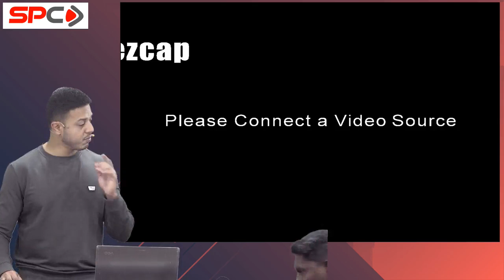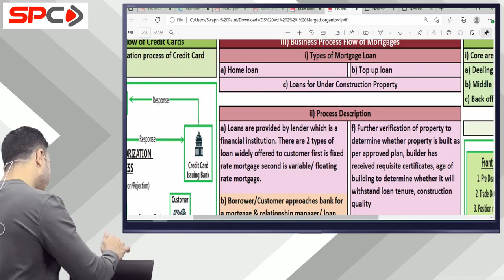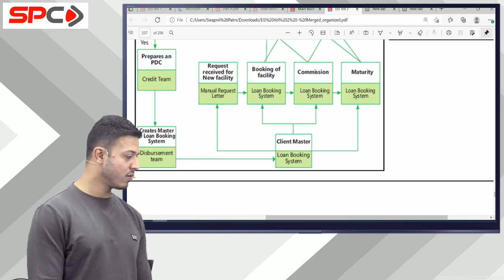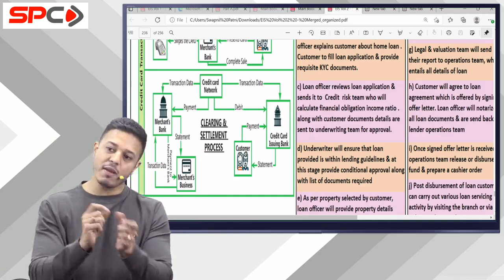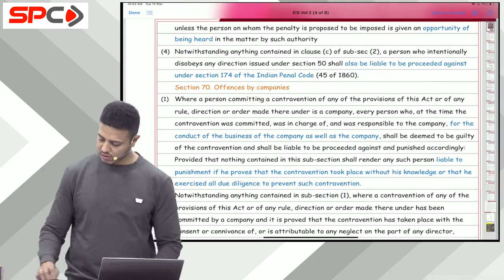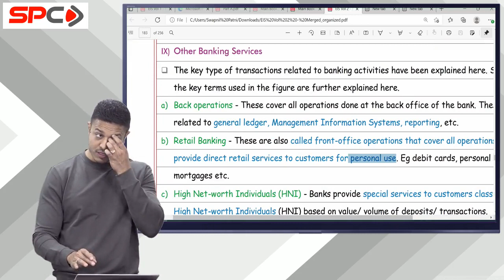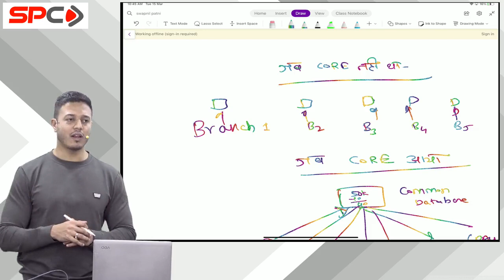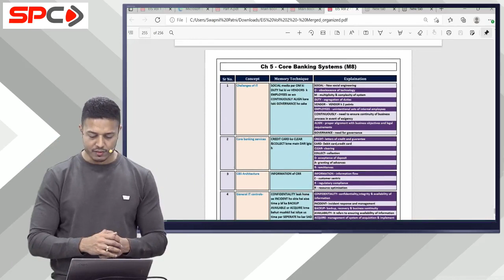CA INTER TRISHULA - INDEPTH REVISION EIS LEC 13 CHAPTER 5 | MAY/NOV23 SWAPNIL PATNI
Hello Friends,
Need help??
We 're just a click away..